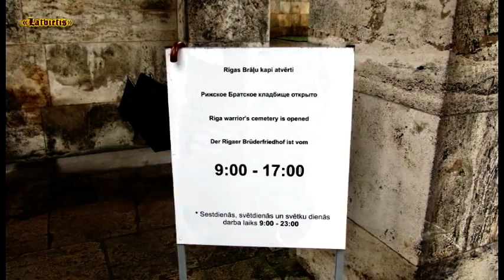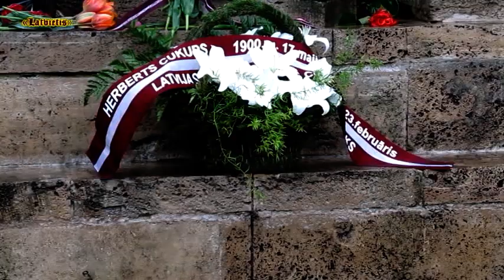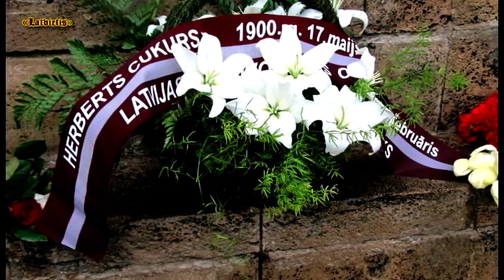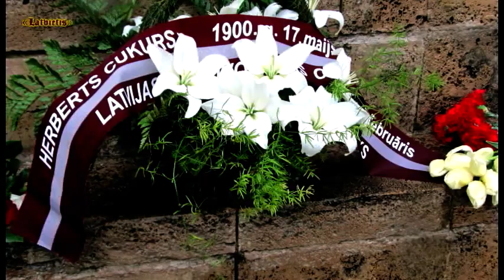H. Cukura godināšana 2011. gada 17. maijā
Ilgums 01:12:48